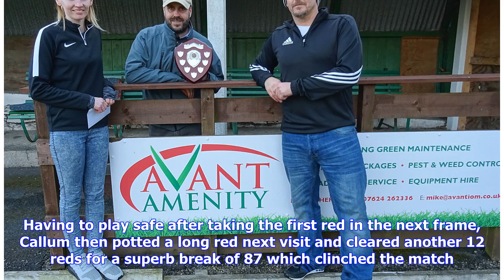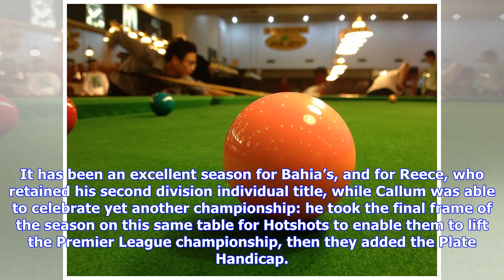Breaking News | Callum crowns a superb season with a win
Pixabay Report submitted by Stourbridge Snooker League Final of the Roy Tromans Memorial Captains’ Cup held at Stourbridge Institute: Callum Downing (Hotshots SC) (minus 18) beat Reece Bahia (Bahia’s SC) (+32) 2-0. Callum Downing, who conceded 50 points start per frame, gradually recovered the start and took the opening frame on the brown. Having to play safe after taking the first red in the next frame, Callum then potted a long red next visit and cleared another 12 reds for a superb break of 8...